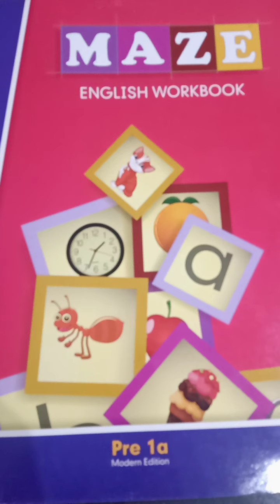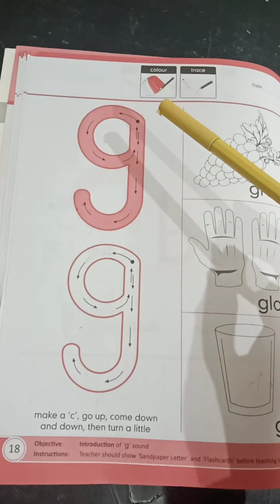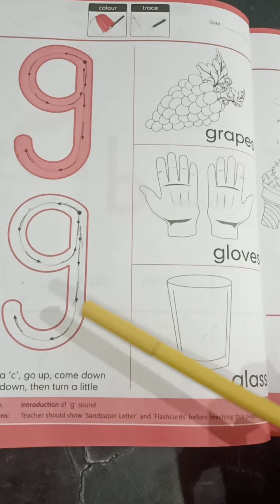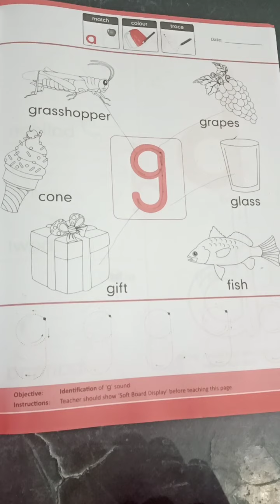Lecture No 8 English play Group